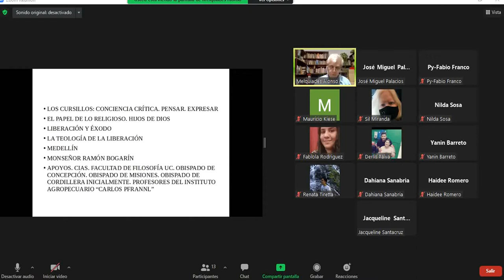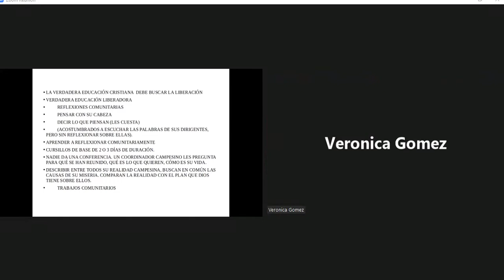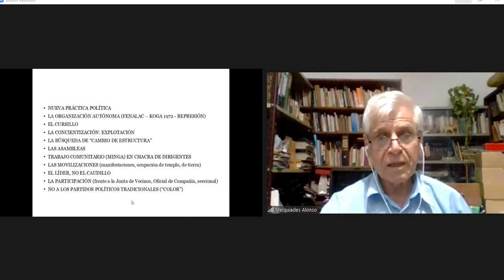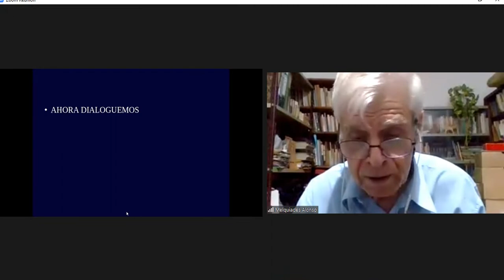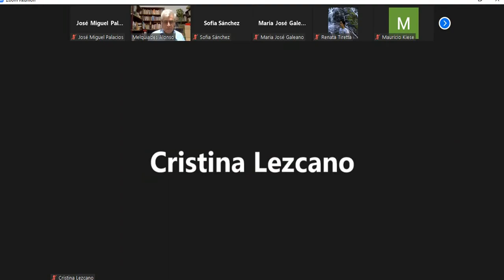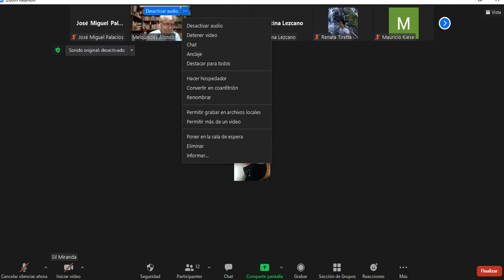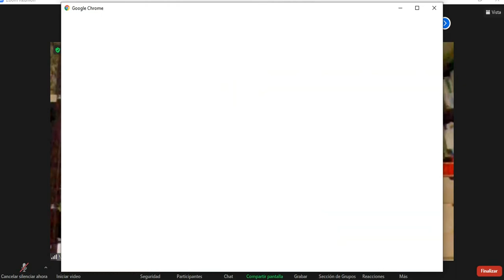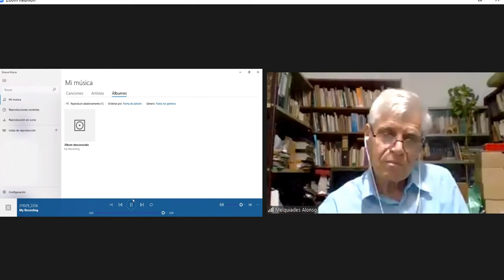Ligas agrarias campesinas 2 - Disertación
Ponente: Lic. Melquiades Alonso